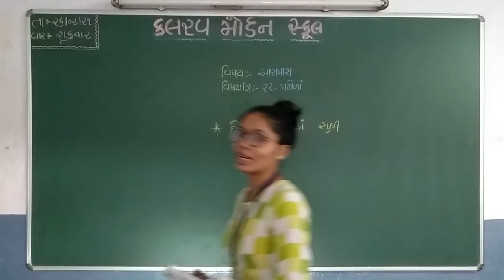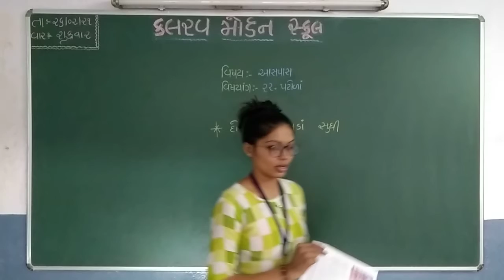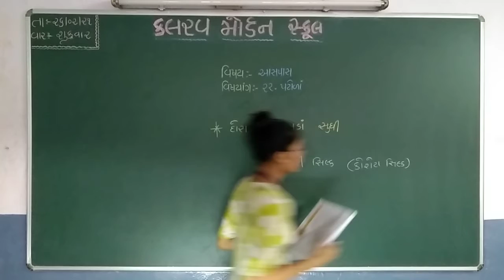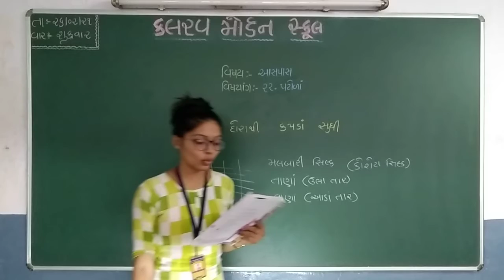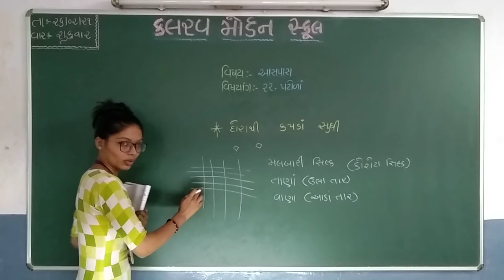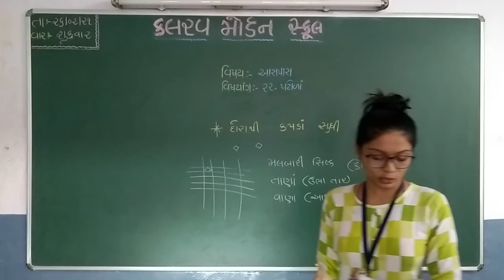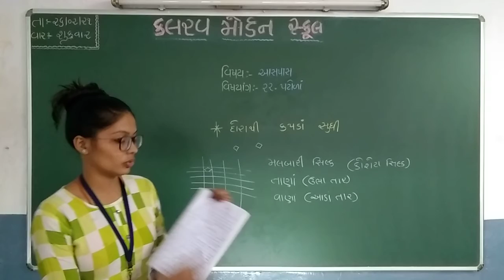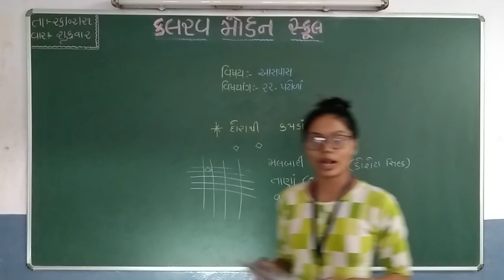std 4 aspass 26 02 21